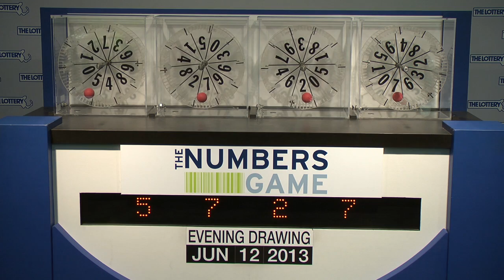Evening Numbers Game Drawing: Wednesday, June 12, 2013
The official winning numbers in the Mass. State Lottery's Evening Numbers Game drawing for Wednesday, June 12, 2013 are: 5-7-2-7.